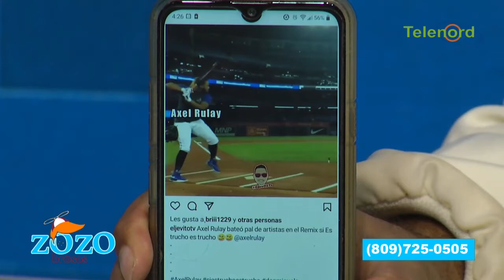Axel Rulay debió manejarse con los remix de “si es trucho es trucho”